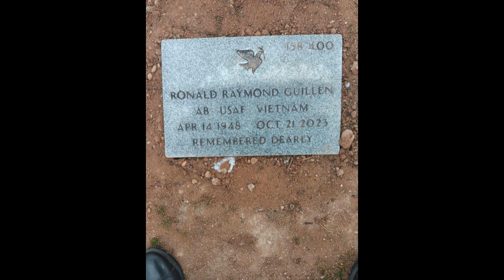James Brown Godfather of Soul